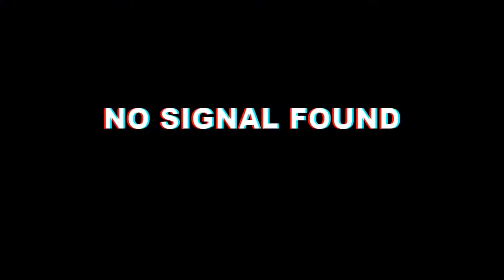Sneaker Cleaning: Jordan Superfly Space Jams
Deep cleaning and toecap touch up on a pair of Jordan Superfly Space Jams with a bleach mark!